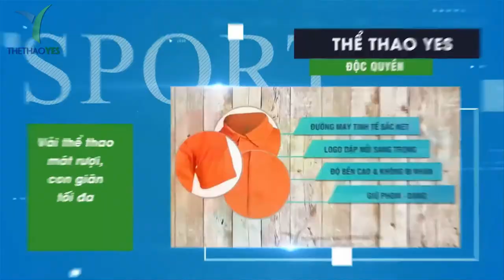Mẫu áo thun team building YES - Thể thao YES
Hoạt động team buiding mang lại khá nhiều lợi ích cho công ty bạn cũng như nhóm bạn . Bởi hoạt động team building không chỉ là những trò chơi đơn giản . Mà chứa đựng trong những trò chơi đó có mỗi kỹ năng chơi khác nhau . Giúp các thành viên phát huy được nhiều kỹ năng mới hơn . Có thể áp dụng vào công  việc những kỹ năng đó .
Giao tiếp giữa mọi người dễ dàng hơn, nhất là với nhân viên không chung bộ phận do đã xóa đi được khoảng cách giữa các cá nhân trong tập thể .
Thực tập trở thành Teamleader thông qua việc xây dựng kế hoạch, tổ chức, phân công công việc, bố trí, sắp xếp các thành viên và tài nguyên hợp lý để đạt được mục tiêu chung
Dựa trên sức mạnh tập thể để sáng tạo và đưa ra giải pháp nhằm giải quyết vấn đề.
Đánh giá điểm mạnh, yếu của từng cá nhân để bổ xung, phối hợp cùng nhau làm việc tốt hơn . Chính vì thế hoạt động team building là một trong những hoạt động không thể thiếu trong các tổ chức tập thể . Tuy nhiên để hoạt động team building đạt được những lợi ích trên thì áo thun team building là một trong những trợ thủ vô cùng đắt lực . Mang đến hình ảnh hài hòa đẹp , bắt mắt và tạo nên sự đoàn kết tập thể .
Muốn có mẫu áo thun team building đẹp và chất lượng hãy đến ngay với Thể thao YES .

+ Bảo hành sản phẩm : 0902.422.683 ( Mr . San )